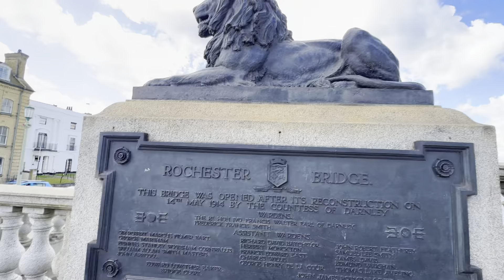Historic Rochester Bridge [HDR] 2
Rochester Bridge in Rochester, Medway was for centuries the lowest fixed crossing of the River Medway in South East England. There have been several generations of bridge at this spot, and the current "bridge" is in fact four separate bridges: the Old Bridge and New Bridge carrying the A2 road, Railway Bridge carrying the railway and the Service Bridge carrying service pipes and cables. The bridge links the towns of Strood and Rochester in Medway. All except the railway bridge are owned and maintained by the Rochester Bridge Trust.